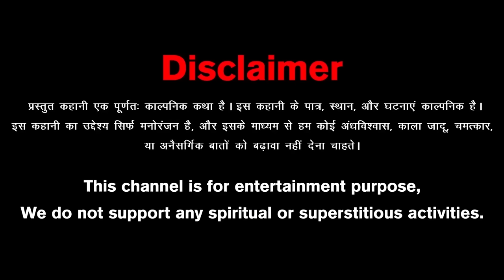பேய் அரச மரம் | Stories in Tamil | Tamil Horror Stories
Story: The Haunted Ficus Tree